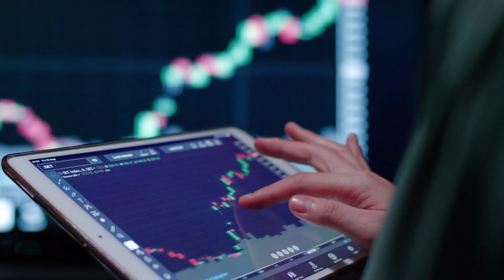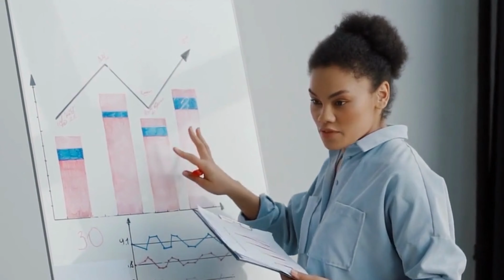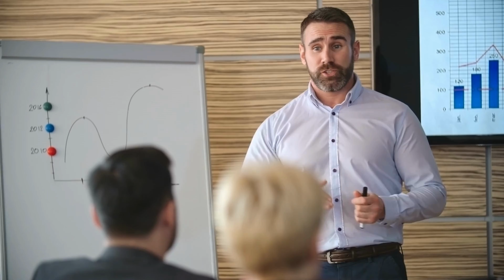Tầm Quan Trọng Của Yếu Tố "Con người" Trong MarTech | MARKETER WITH LOVE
Martech là một công cụ hỗ trợ mạnh mẽ cho hoạt động Marketing hiện đại, nhưng chính yếu tố “Con người” mới mang lại định hướng chiến lược, tính sáng tạo, khả năng thích ứng, đáp ứng yêu cầu về mặt đạo đức,… để tạo ra các chiến dịch Marketing thành công và mối quan hệ khách hàng lâu dài. Hãy cùng WeWin tìm hiểu chi tiết hơn qua bài video sau!
Tham gia Marketer With Love để:
🆕 Cập nhật những thông tin marketing mới nhất hàng ngày
🆒 Kiến thức marketing từ nguồn tài liệu uy tín.
🆓 Nhận tài nguyên học Marketing Free
🤝 Kết bạn, giao lưu với các Marketer khác.